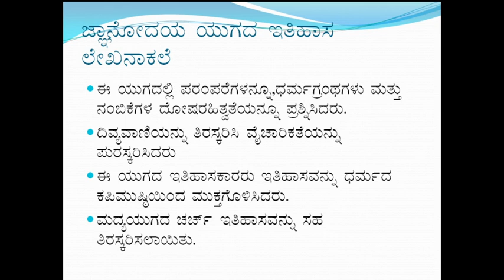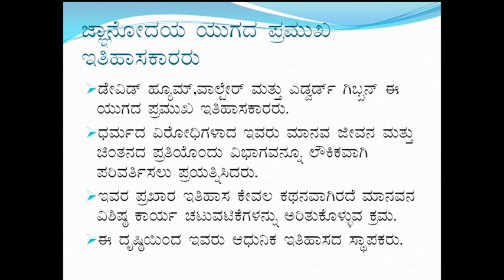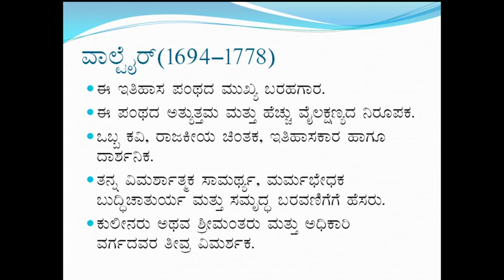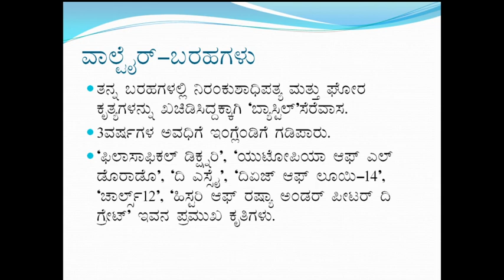JNANODAYA YUGADA ITIHASA LEKHNAKALE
UNIVERSITY OF MYSORE HISTORY MA 4TH SEM